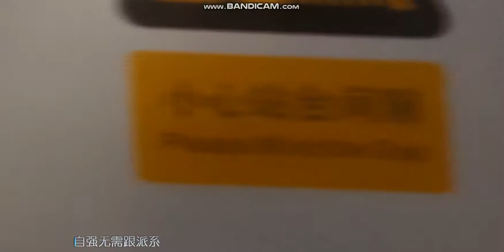深圳地铁5号环中线#10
音乐：世界仔-袁兆祥（TVB《老表！你好hea!》主题曲）